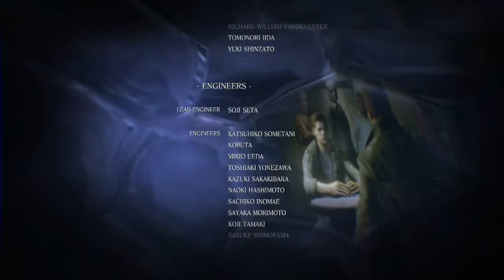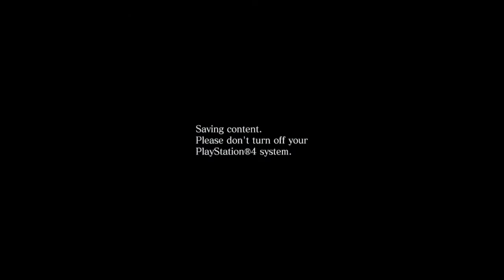Resident Evil 6- CHRIS AND PIERS FINAL FIGHT?(15)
We are here with our boys going into their final mission and final boss hope ya'll enjoy the show.